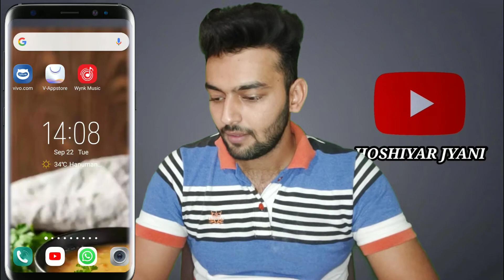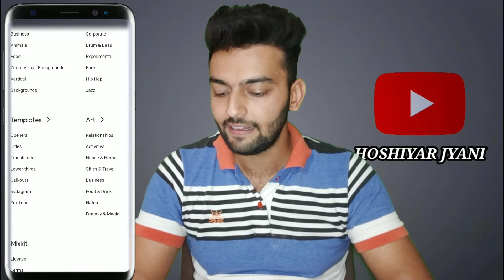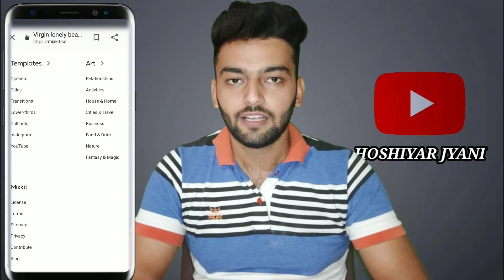COPYRIGHT free VIDEOS & MUSIC 🔥🔥Download for YOUTUBE videos without any copyright strike 2020 mixkit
Friends , we can Download stock videos and musics for our project without any copyright claim
If you have any quaries then you can DM on instagram

Latest - How to change video background in 2min-

Jai Hind
Jai Bharat🇮🇳🇮🇳🇮🇳